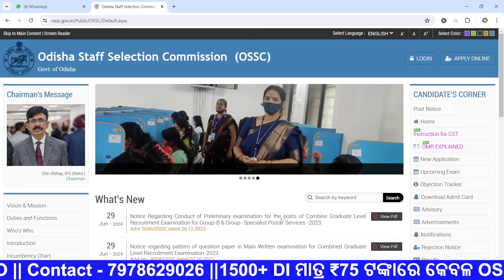OSSC CGLE 2023 Result Date// CGLE 2023 Main Exam Date// OSSC CGLE 2023 Important Update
OSSC CGLE 2023 Result Date// CGLE 2023 Main Exam Date// OSSC CGLE 2023 Important Update// OSSC CGLE 2023 Mains Exam Syllabus// OSSC CGLE 2023 Main Exam Pattern